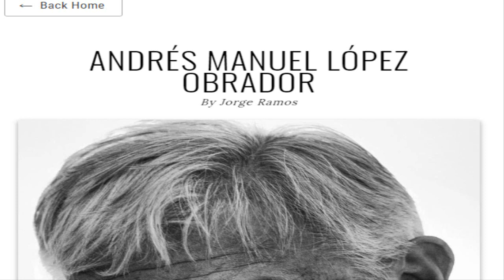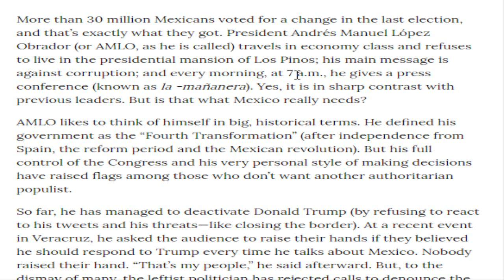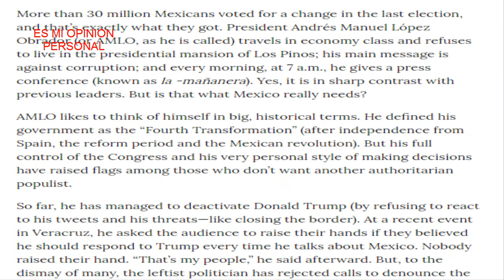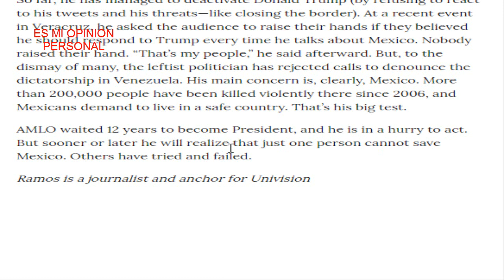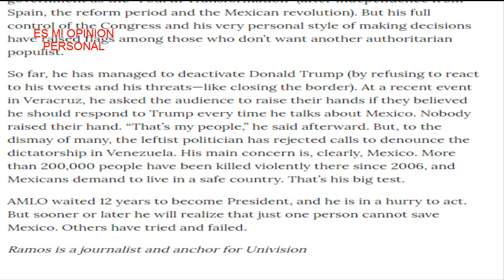Jorge Ramos sobre AMLO en la revista ''TIME,'' AMLO esta entre los 100 Personas mas influyentes.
ARTICULO COMPLETO DE JORGE RAMOS SOBRE AMLO, EN LA REVISTA TIME.